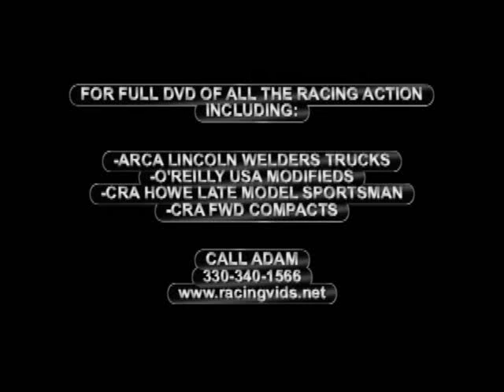2009 ARCA Lincoln Welders Truck Series 50 At Winchester Speedway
ARCA Lincoln Welders Truck Series
Randolph County Appriciation Day 50

Winchester Speedway
Winchester, Indiana

***Alright, back to the highbanks we return, this time we're going truck racing with ARCA.  Enjoy the highlights of this 50 lapper.***